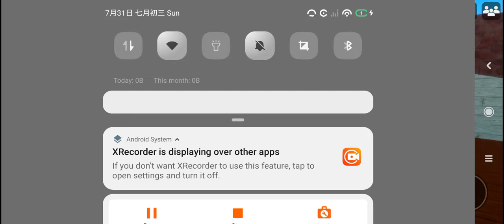I'm playing feather family agian next video:warrior cats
so this time I joined a flock and not made my own but the flock was amazing and had a house and the bed it was amazing